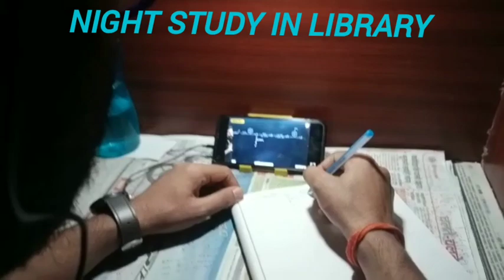Night study in library